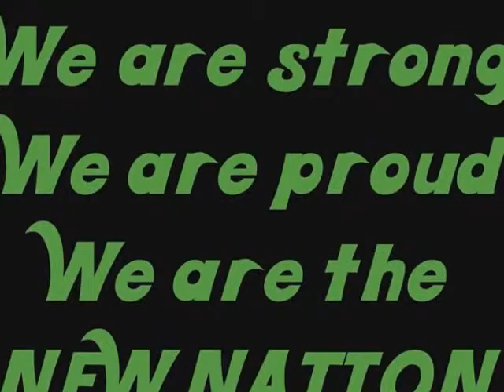Luv Shak 88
Big Al,Charming Charles,Johnny Richards talk about NFW Event Halloween Madness oct 27th at evansville Indiana Metro Sports Centre,and Big Al's trainning Continues